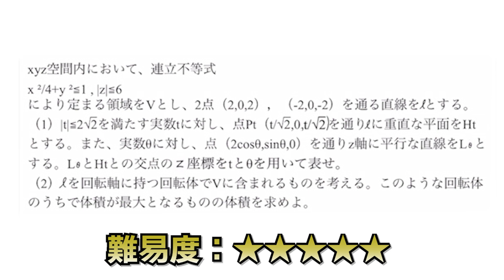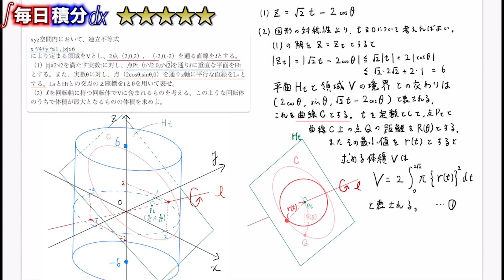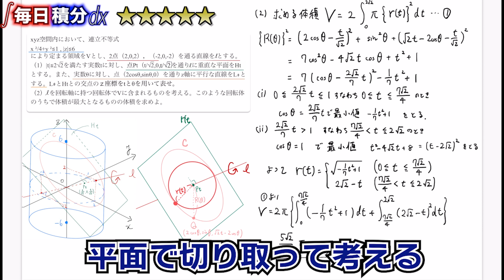【高校数学】毎日積分54日目 実践編⑤回転体シリーズ~斜めで、切り取って、最短距離のフルコース~【難易度：★★★★★】【毎日17時投稿】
■問題文
xyz空間内において、連立不等式
x ²/4+y ²≦1 , |z|≦6
により定まる領域をVとし、2点（2,0,2），（-2,0,-2）を通る直線をlとする。
（1）|t|≦2√2を満たす実数tに対し、点P、（t/√2,0,t/√2）を通りlに重直な平面をHtとする。また、実数θに対し、点（2cosθ,sinθ,0）を通りz軸に平行な直線をLθとする。LθとHtとの交点のz座標をtとθを用いて表せ。
（2） lを回転軸に持つ回転体でVに含まれるものを考える。このような回転体のうちで体積が最大となるものの体積を求めよ。
【東京工業大学 2018】

■チャプター
0:00 問題紹介
1:05 (1)の解説
5:07 (2)の解説
12:14 まとめ

■関連動画
・【高校数学】毎日積分50日目 実践編①回転体シリーズ【難易度：★★★】【毎日17時投稿】
・【高校数学】毎日積分51日目 実践編②回転体シリーズ【難易度：★★★】【毎日17時投稿】
・【高校数学】毎日積分52日目 実践編③回転体シリーズ【難易度：★★★】【毎日17時投稿】
・【高校数学】毎日積分53日目 実践編④回転体シリーズ~斜めの回転軸~【難易度：★★★】【毎日17時投稿】

■動画情報
科目：数学